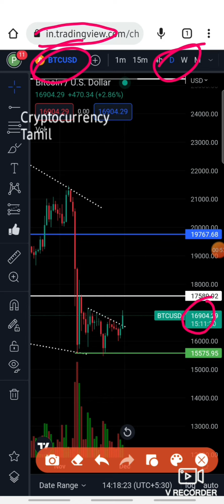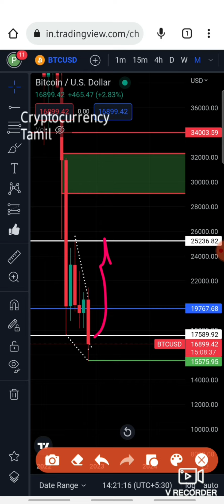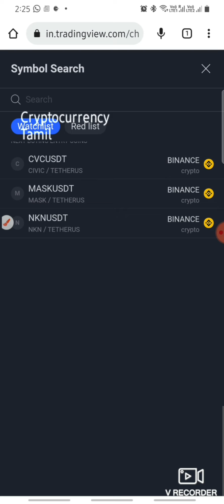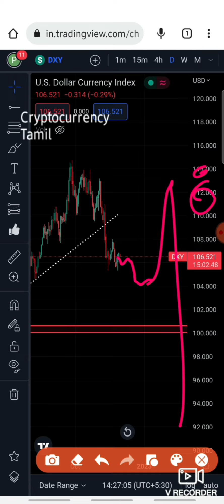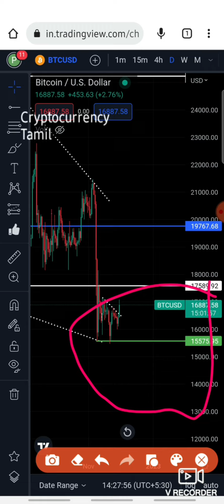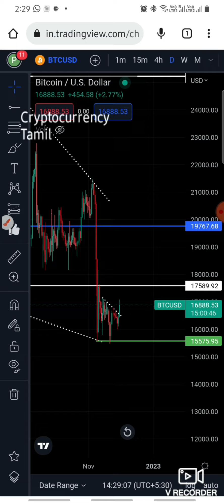Btc break 17k || breakout or fakeout || price prediction tamil